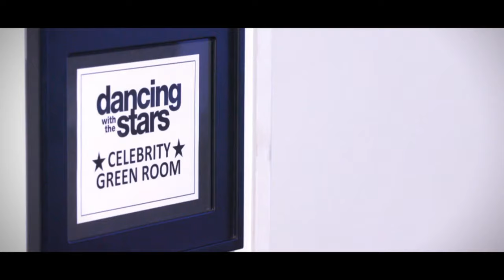New Dancing with the Stars Season 28 Opening Intro Theme Song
💰 Tip Here If You Appreciate This Video: ▶️

Week 2: Second Dances

Hosts: Tom Bergeron and Erin Andrews

Judges: Carrie Ann Inaba, Len Goodman, and Bruno Tonioli

Original Airdate: Monday September 23, 2019 (ICE-TV)

Celebrity  Notability (known for)  Professional partner
Lauren Alaina  Country music singer  Gleb Savchenko
Sailor Brinkley-Cook  Model & daughter of Christie Brinkley  Valentin Chmerkovskiy
Ally Brooke  Fifth Harmony singer  Sasha Farber
Hannah Brown  The Bachelorette star  Alan Bersten
Karamo Brown  Queer Eye expert & activist  Jenna Johnson
Kate Flannery  The Office actress  Pasha Pashkov
Ray Lewis  Former NFL linebacker  Cheryl Burke
Kel Mitchell  Actor & comedian  Witney Carson
Lamar Odom  Former NBA forward  Peta Murgatroyd
Sean Spicer  Former White House Press Secretary  Lindsay Arnold
James Van Der Beek  Dawson's Creek actor  Emma Slater
Mary Wilson  The Supremes singer  Brandon Armstrong

💰 Tip Here If You Enjoyed This Video: ▶️